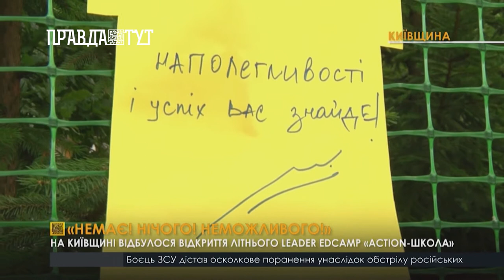Немає нічого неможливого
Немає нічого неможливого: Фотопрезентації подій лідерів учнівського самоврядування, літня школа і ще чимало цікавинок. У Володарці на Київщині відкрився коворкінг Leader EdCamp «Action-школа». Усі локації на ньому готували самі діти. Також школярі мали нагоду обмінятися своїм досвідом.